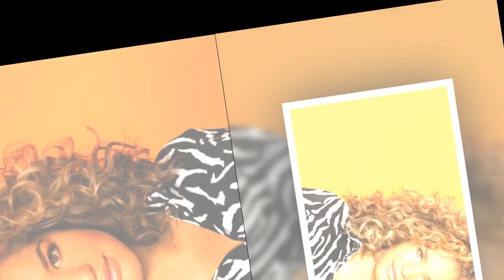"Je sais déjà qui va gagner" : Léa (Star Academy 2022) donne son avis sur le futur vainqueur de l'ém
"Je sais déjà qui va gagner" : Léa (Star Academy 2022) donne son avis sur le futur vainqueur de l'émission